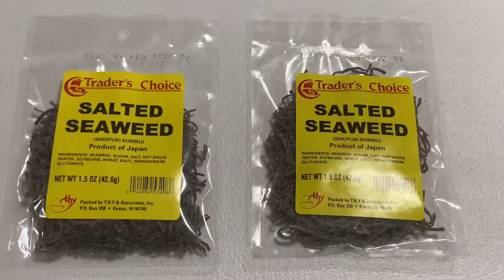Pakpako Salad (Fern Salad)